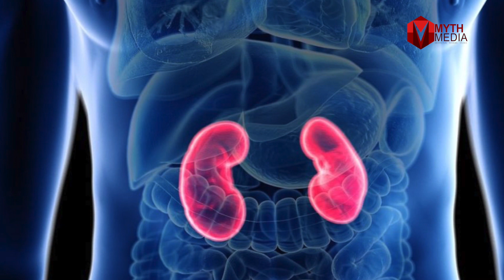How to take protein? with Milk or Water? | Hindi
in this video, your doubt about how to take protein in water or milk will be clear. Even you come to know about many other things, like how much protein you have to take in a day and much more.